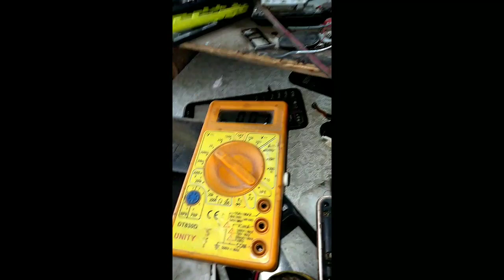micromax q402 lcd light way /Micromax Q402 display light solution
micromax q402 lcd light way
micromax q402 lcd light solution
How to Repair MiCroMax Q402 Display Light Fault Solutions !! How to Repair Mobile Phone Light !!
Micromax Q402 display light solution// Micromax Q402 LCD light problem solution
Micromax q402 light ways
Q402 + display light half down repairing & display connector & display IC sender print breaking